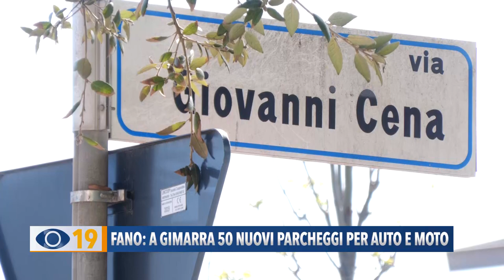Fano: a Gimarra 50 nuovi parcheggi per auto e moto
A Gimarra di Fano è stata inaugurata la nuova area parcheggio gratuita davanti alla Chiesa del Carmine. Taglio del nastro e benedizione dei 50 posti auto e moto.